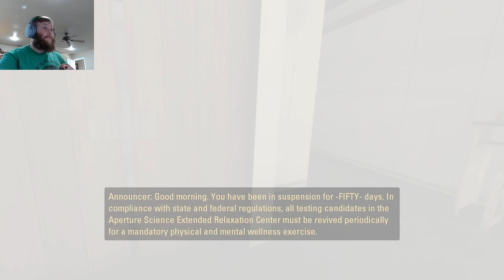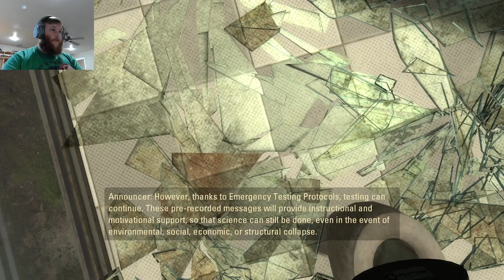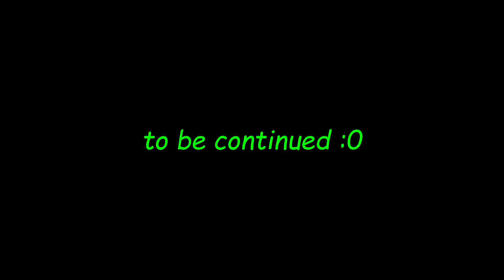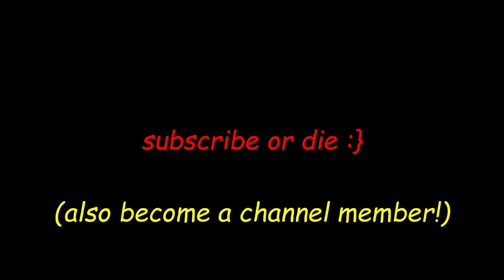GLaDOS IS BACK | Portal 2 - Part 1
This is my first time playing Portal 2.

Follow me on

Portal, Portal 2, Valve, Gaming, Let's Play, Gameplay, Twovula